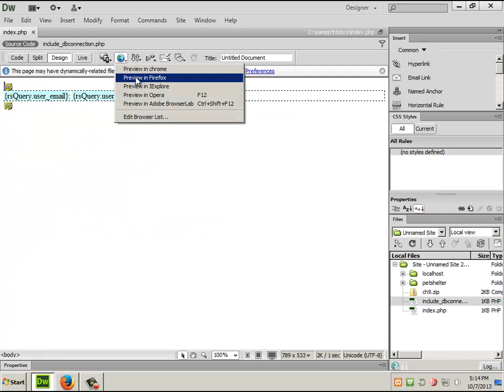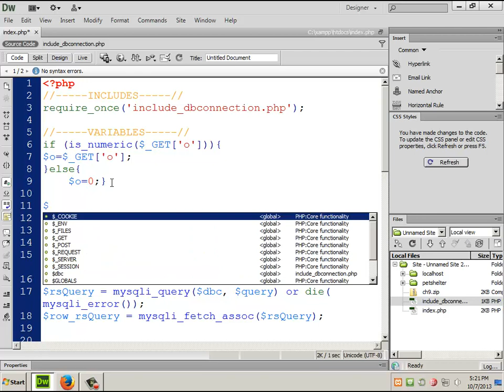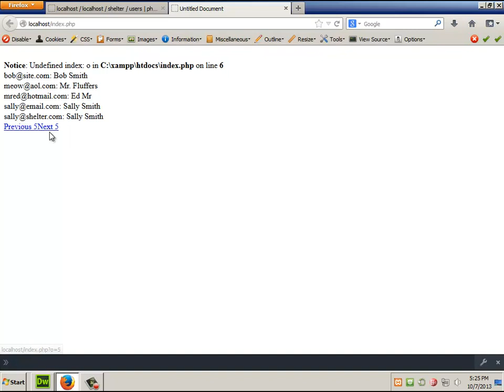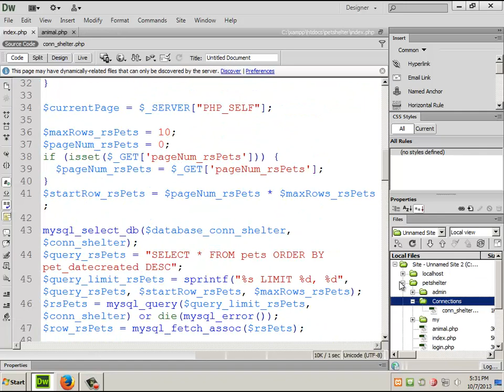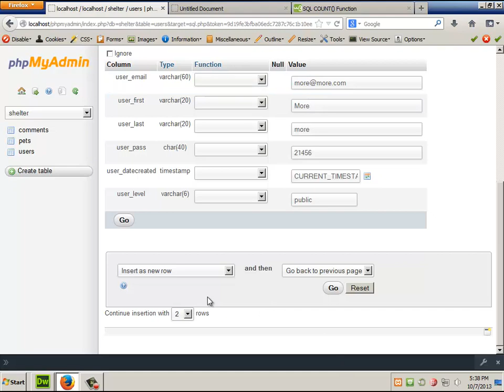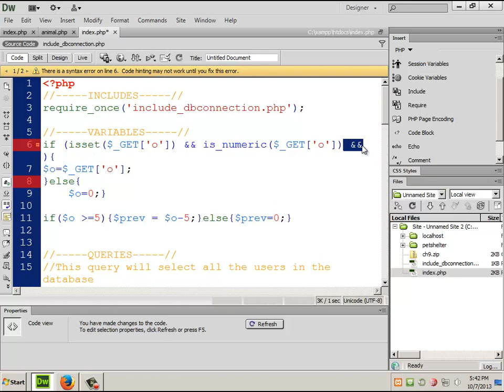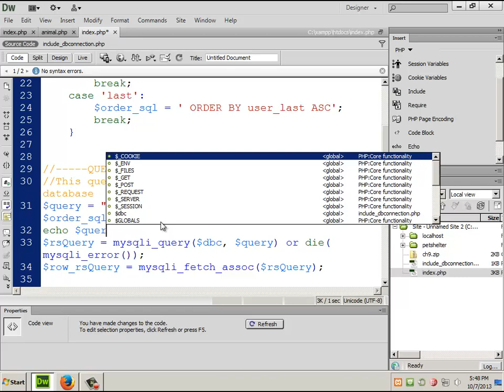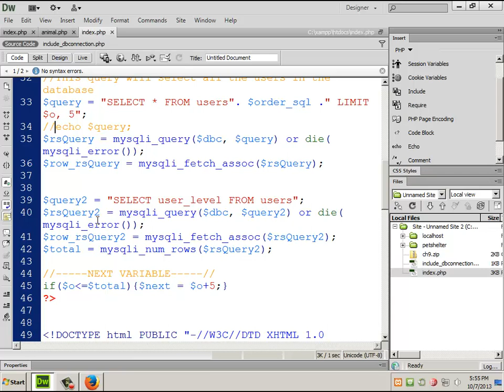PHP Pagination and Data Sorting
Add next and previous links in a PHP page that displays a record. Then get PHP to sort the data properly.